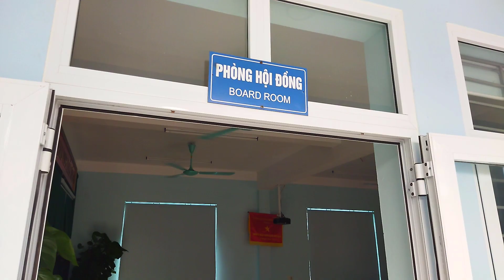BÀI THỂ DỤC GIỮA GIỜ CỦA CÁC THẦY CÔ GIÁO TRƯỜNG TIỂU HỌC SỐ 1 THỊ TRẤN TÂN UYÊN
☘️🌸🌼🌸🌹 TIẾT MỤC DỰ THI 🌹🌸🌼🌸☘️
Hội thi "Sáng tạo video clip bài thể dục giữa giờ trong công nhân, viên chức, lao động toàn quốc năm 2022"
⚡️Đơn vị dự thi:Trường_Tiểu học số 1 thị trấn Tân Uyên
⚡️huyện Tân Uyên_tỉnh Lai Châu🌹🌹🌹
🥰Mọi người ấn xem, like và share để cỗ vũ cho các thầy cô giáo trường Tiểu học số 1 thị trấn Tân Uyên nha!.❤️❤️❤️